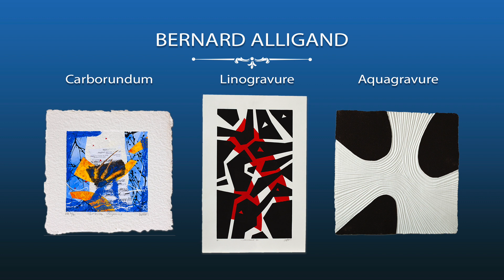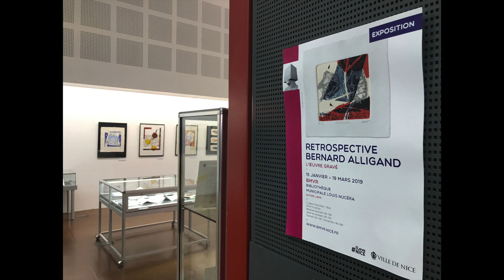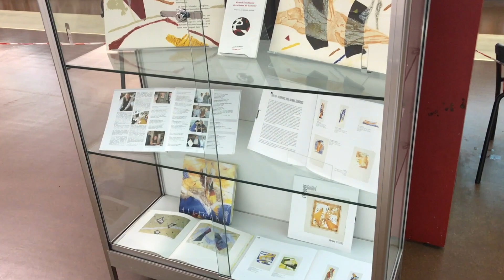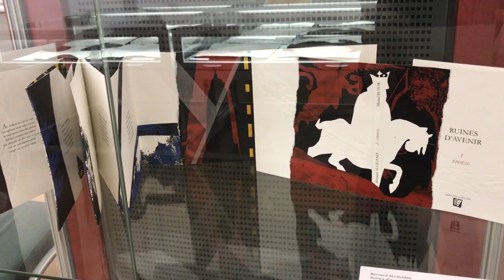Rétrospective Bernard ALLIGAND à la Bibliothèque L. Nucéra, Nice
Aperçu en vidéo de la rétrospective Bernard Alligand consacrée à l'oeuvre gravé à la Bibliothèque municipale Louis Nucéra à Nice. Suivre sur @BMVRdeNice

L'exposition est présentée par thématiques : gravure au carborundum, aquagravure, linogravure et livre d'artiste. Les éditions sont accompagnées de croquis, plaques, essais... permettant d'approcher les différentes techniques utilisées par l'artiste.

Un catalogue raisonné de l'oeuvre gravé décliné en 2 tomes accompagnera l'exposition. Tome I (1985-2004) et Tome II (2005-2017).

«Voyager, c’est découvrir des sensations, des odeurs, pour nourrir ma création…».

Bernard Alligand est un artiste de la matière, de la lumière et du mouvement. Ses nombreux voyages, notamment en résidences d’artistes (Égypte, Maroc, Islande, E.A.U., Oman, Asie…) sont source d’inspirations qu’il décline sur différents supports : peinture, gravure, céramique, bois… et livre d’artistes.
Depuis plus de 25 ans Bernard Alligand illustre des livres d’artistes sur des textes inédits de Michel Butor, Gaston Puel, Salah Stétié, Robert Marteau, Régine Detambel, Jean-Pierre Geay, Kenneth White…
La  bibliothèque Louis Nucéra présente l’intégralité des éditions de Bernard Alligand accompagnées de croquis, plaques, essais… Parmi les œuvres exposées une petite partie des gravures dont l’artiste vient de faire don à la ville de Nice et qui constituent désormais le fonds Alligand de la bibliothèque municipale à vocation régionale de Nice.

A Bernard Alligand retrospective video devoted to his engraved work at the Louis Nucéra Library in Nice. Follow on @BMVRdeNice

The exhibition is presented by themes: carborundum engraving, aqua-engraving, linocut and artist's book. Sketches, plates, essays are displayed to show the various techniques used by the artist.
A catalog raisonné of the engraved work declined in 2 volumes will accompany the exhibition. Volume I (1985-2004) and Volume II (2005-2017).

"Travels to discover sensations, smells, to nourish my creation ...".

Bernard Alligand is an artist of matter, light and movement. His many travels, especially in residencies of artists (Egypt, Morocco, Iceland, UAE, Oman, Asia ...) are inspirations that he declines on various supports: painting, engraving, ceramics, wood ... and book of artists.
For more than 25 years Bernard Alligand has been illustrating artists' books on unpublished texts by Michel Butor, Gaston Puel, Salah Stétié, Robert Marteau, Régine Detambel, Jean-Pierre Geay, Kenneth White ...
The Louis Nucéra library presents all the editions of Bernard Alligand accompanied by sketches, plaques, essays ... Among the works exhibited, the artist donated a part of his engravings to the city of Nice in order to constitute the Alligand conservation fund in the regional library of Nice.